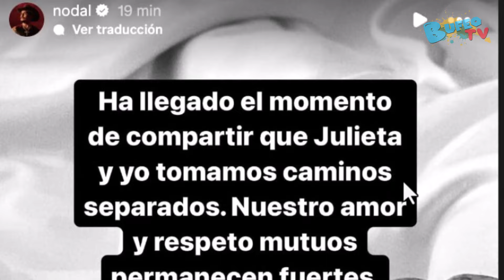Christian Nodal habría dado señales de su ruptura con Cazzu Uno nunca puede dar algo por hecho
El cantante, hace unos días, habló sobre la relación que tenía con la famosa rapera argentina.
La relación amorosa que tenían Christian Nodal y Cazzu llegó a su fin luego de dos años de estar juntos y haber procreado una hija, así lo confirmaron los cantantes a través de sus cuentas de Instagram.

Fue la mañana del jueves 23 de mayo que Nodal subió una historia a su cuenta de Instagram anunciando oficialmente su separación de la cantante argentina.